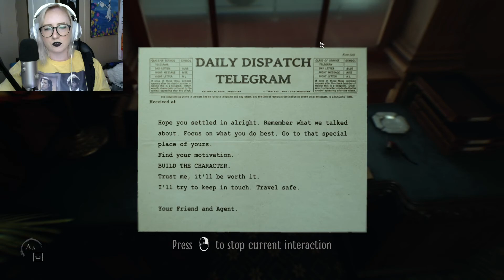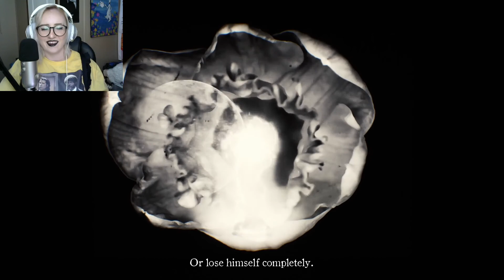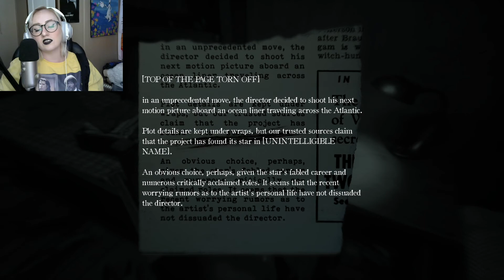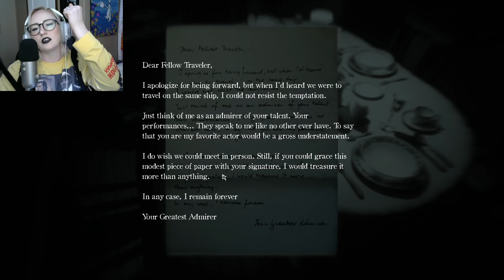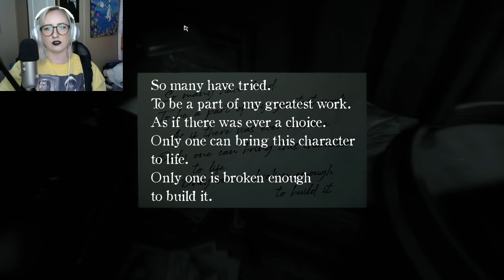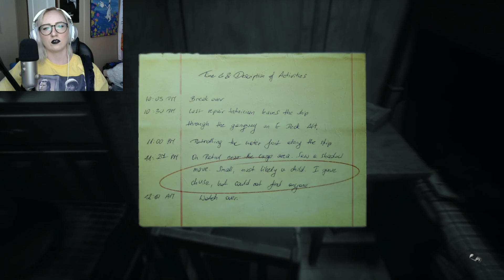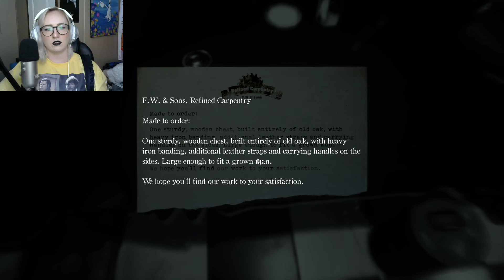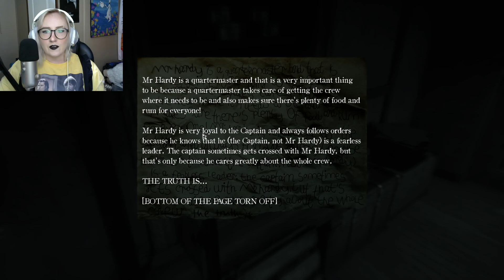THE JUMPSCARES ARE STRONG - Layers of Fear 2: Act 1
If you wanna see what I'm doing on the daily